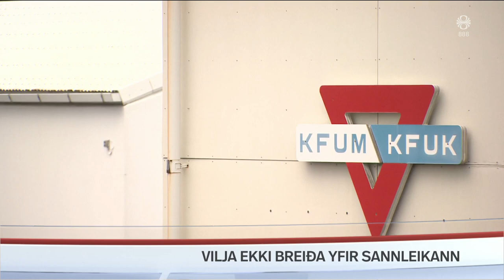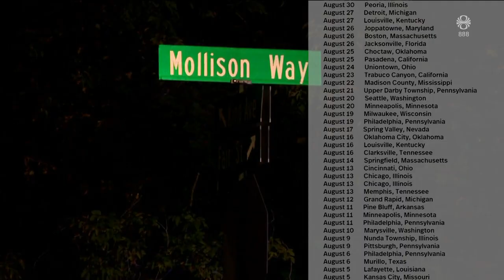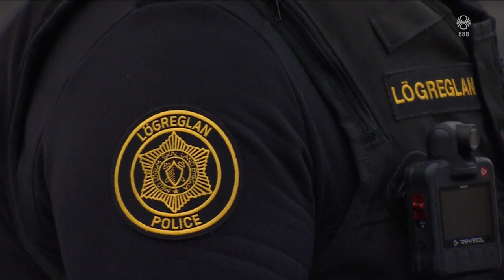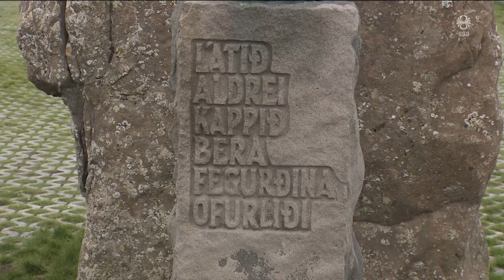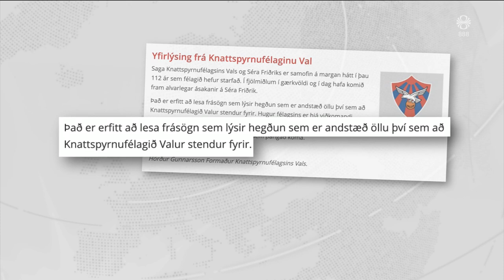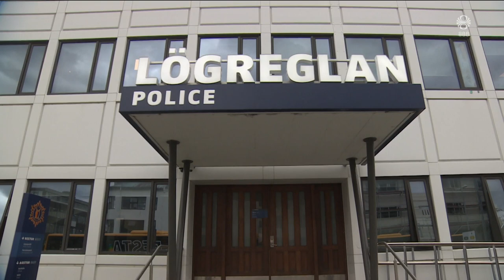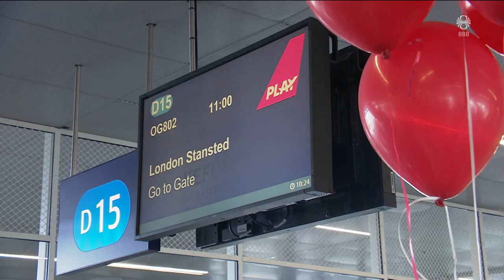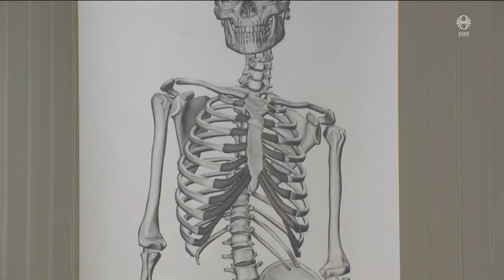Fréttir - 26. okt 2023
Fréttir RÚV frá 26. október 2023 - Efnisyfirlit:
00:01:28 Draga úr starfsemi á Gaza
00:02:09 Skelfileg staða á Gaza
00:03:39 Ísrael-Hamas átökin erfitt viðfangsefni
00:06:20 Skotárás í Maine
00:09:14 Aðeins einn mansalsdómur
00:11:17 Neyðarkall frá ungum bændum
00:13:21 Brugðið vegna ásakana á hendur séra Friðriki
00:15:10 Kvikuinnskot mögulega að myndast
00:15:35 Aðgerðir lögreglu í forræðismáli ræddar á Alþingi
00:17:45 Play skilar hagnaði í fyrsta sinn
00:18:19 Vökudagar á Akranesi